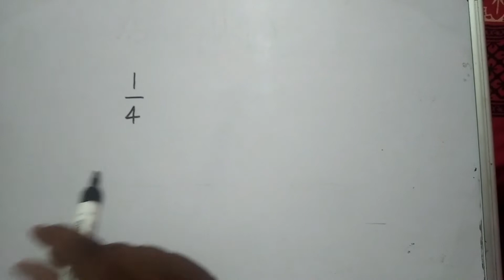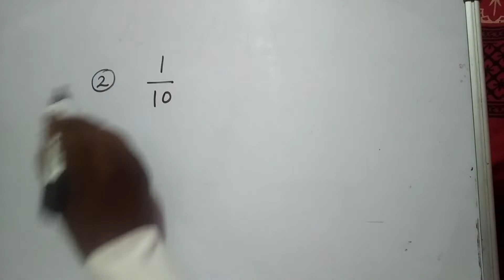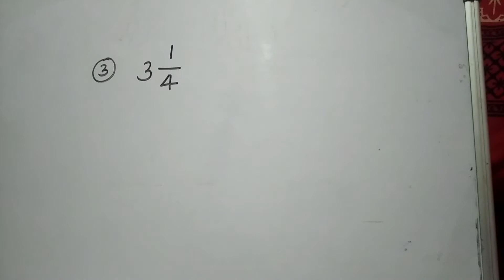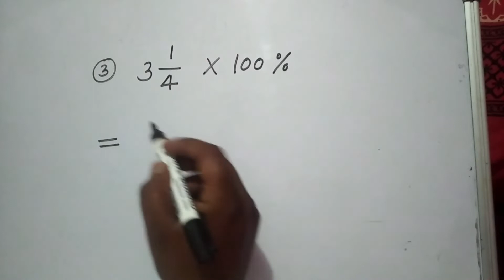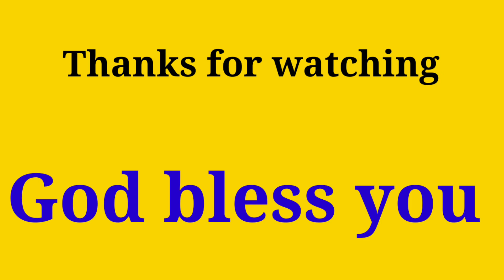भिन्न को प्रतिशत में कैसे बदलें | bhinn ko pratishat mein kaise badale | Fraction into percentage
भिन्न को प्रतिशत में कैसे बदलें | bhinn ko pratishat mein kaise badale | Fraction into percentage | ncert math class 5

Hello Everyone Welcome our channel.In this video we will know how to convert fraction into percent.